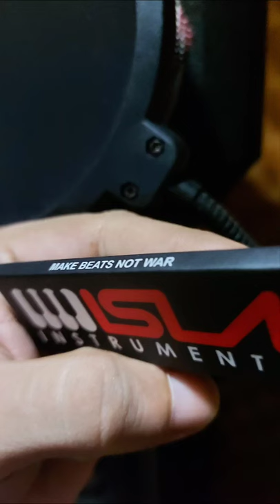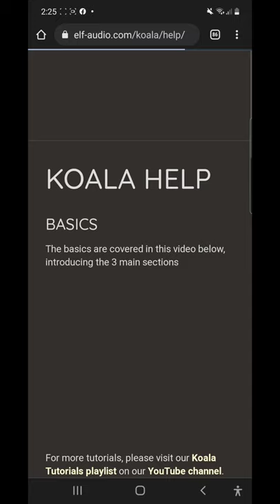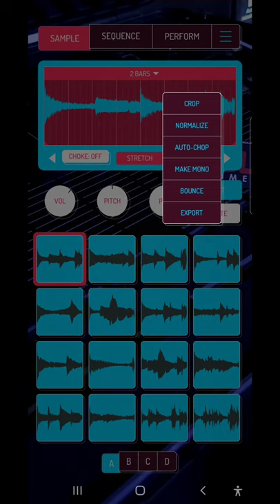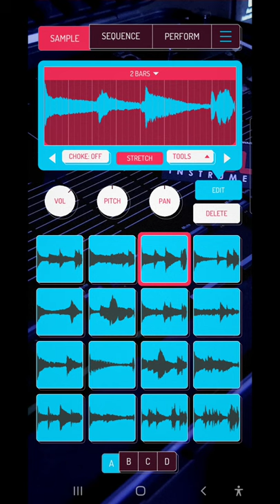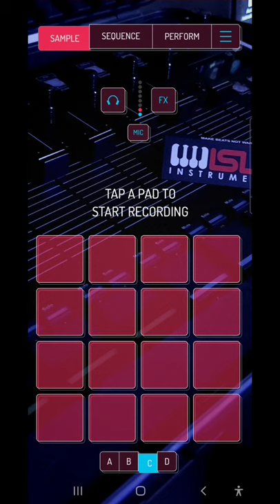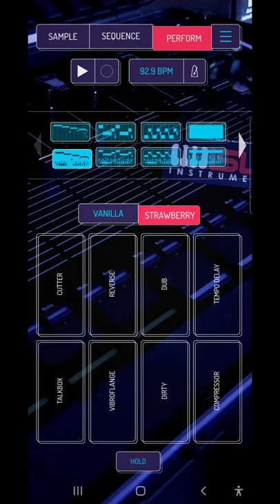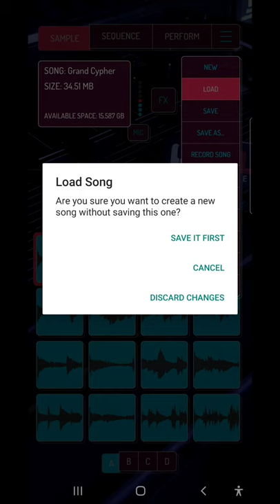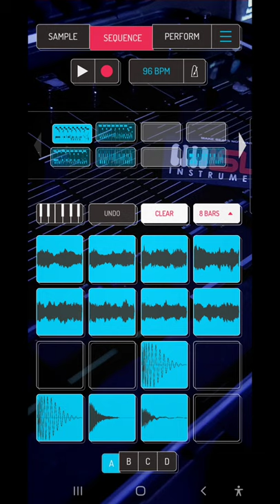Tutorial en Koala Sampler #1 | Introducción a la app Koala Sampler